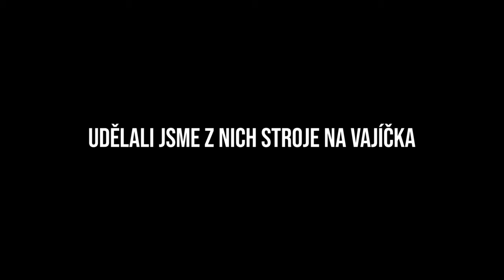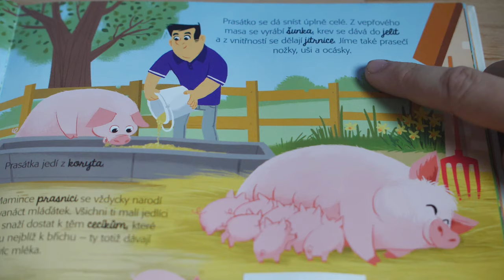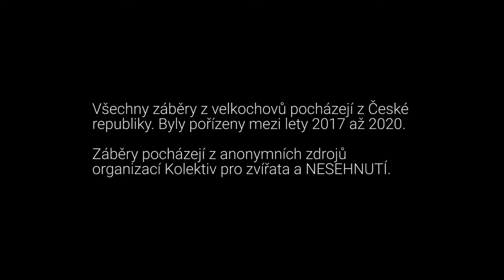Síla soucitu - Haly, klece a boxy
Podívejte se na celý seriál (90 min) 👈

O seriálu ⬅⬅⬅
Samotný seriál Síla Soucitu začal vznikat na konci léta 2019 a měl za cíl ukázat, že veganství není náročné a že veganem či vegankou může být každý běžný člověk. Na režisérské křeslo se posadil (bez křesla a ve stoje) brněnský videotvůrce Jan Fuksa a o produkci se postarala brněnská organizace Kolektiv pro zvířata. Společně věříme, že seriál veřejnosti dokáže, že i běžní lidé mohou žít s větším respektem ke zvířatům.
V první sérii uvidíme, že veganem může být MMA sportovec v dobré kondici nebo se dozvíme, že tento životní styl může preferovat i lékař, který se v lidské biologii vyzná více než většina lidí. Podíváme se také na dvě azylové farmy, kde si příblížíme jak samotná zvířata a etický přesah veganství, tak i jejich majitele, kteří mají dost své vlastní práce a veganství pro ně není rozhodně trendový rozmar. A nebyla by to pořádná první série, kdybychom se nepodívali na zoubek dvoum brněnským kuchařkám, které dokazují, že veganská strava může být opravdu dobrá a chutná. Tato epizoda bude ale speciální a zavede nás úplně někam jinam - do světa hal, klecí a boxů. Zároveň shrne a uzavře celý seriál. Krátce, ale úderně ukáže, jaký je svět pro spoustu skrytých a anonymních bytostí, které se staly pouhými stroji. Tato epizoda ale zároveň navrhne možné alternativy a ukáže, že každý běžný člověk má možnost volby.

Děkujeme 🌱

👉 TVŮRCI:
Režie: Jan Fuksa
Kamera: Jan Fuksa
kamera: Jakub Maceja
Produkce: Jakub Maceja / Kolektiv pro zvířata